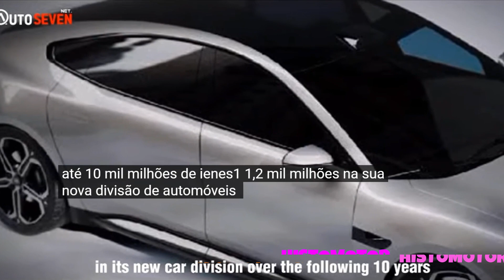O CARRO DA XIAOMI HUMILHA A TESLA O IMPRESSIONANTE VÍDEO ESTACIONANDO SOZINHO. 🅷🅸🆂🆃🅾🅼🅾🆃🅾🆁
Bem-vindo ao Histomotor, o seu canal definitivo de informações sobre tudo relacionado a carros e ao emocionante mundo automotivo. Aqui, estamos apaixonados por motores, inovações tecnológicas, designs incríveis e, claro, o amor incondicional por dirigir.

Nossa missão é trazer até você as últimas notícias, análises detalhadas, revisões imparciais e dicas valiosas que o ajudarão a navegar pelo vasto oceano de opções automotivas. Se você é um entusiasta de carros, um comprador em potencial ou apenas alguém que adora o cheiro de pneus novos, você encontrará algo que o interessa aqui.

Queremos aproveitar esta oportunidade para agradecer a todos os nossos seguidores leais do canal do YouTube. Sua paixão e apoio contínuo são o que nos impulsiona a continuar fornecendo conteúdo de qualidade. Lembrem-se sempre de deixar seu "like" nos nossos vídeos, pois isso não apenas nos faz sorrir, mas também ajuda o algoritmo do YouTube a entender que você está gostando do que fazemos.

Então, aperte os cintos e embarque nesta jornada automotiva conosco. Juntos, exploraremos as estradas da inovação, aceleraremos na pista da história automobilística e mergulharemos fundo no coração da paixão por carros. Sejam bem-vindos a bordo, amantes de carros!